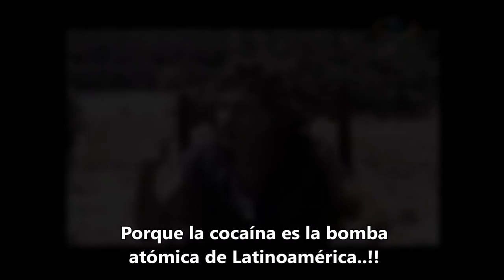ROCKFISH - The Ballad of Carlos Lehder (Lyrics English/Spanish)